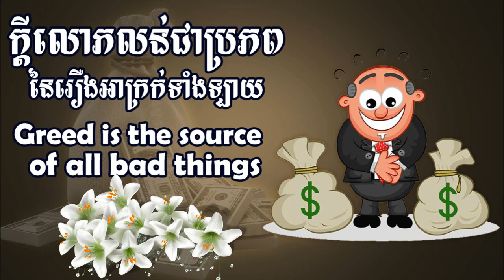ក្ដីលោភលន់ជាប្រភពនៃរឿងអាក្រក់ទាំងឡាយ - Greed is the source of all bad things